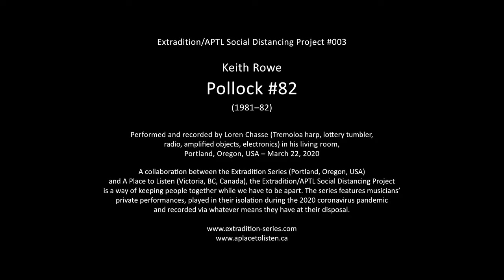Social Distancing Project 003: Keith Rowe, Pollock #82 (1981-82)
Keith Rowe’s "Pollock #82" (1981–82), performed and recorded by Loren Chasse (Tremoloa harp, lottery tumbler, radio, amplified objects, electronics) in his living room on March 22, 2020.

In the late 1950s, Keith Rowe was a student painter at England’s Plymouth College of Art and a wannabe jazz guitarist. Over the course of the next half decade, he would jettison all pretense of traditional musical approaches and forge his own a singular path. As a core member of the seminal improvisation group AMM, as a solo artist, and as a consummate collaborator, he’s created a unique language on his instrument – subtle, abstract, and quietly, extraordinarily virtuosic.

Though an improviser by trade, in the early 1980s Rowe created a series of graphic scores by extracting drip and splatter images from Jackson Pollock paintings and arraying them in bands across large pages, with no instructions for interpretation. Each was dedicated to a close musical associate and scored for that player’s particular instruments. In fall 2018, Rowe generously sent a complete set of the scores to the Extradition Series, which in January 2020 presented four duo performances of the piece along with a nine-piece ensemble realization, all of which can be heard on the Extradition YouTube channel This new version was recorded by Loren Chasse at home during the 2020 coronavirus lockdown, layering two separate performances of the score.

The Extradition/APTL Social Distancing Project is a way of keeping people together while we have to be apart. Conceived during the first weeks of public U.S. & Canadian response to the 2020 coronavirus pandemic, the project is a collaboration between two experimental music series, Extradition (Portland, OR, USA) and A Place to Listen (Victoria, BC, Canada). For the duration of the crisis, both series will be replacing their concert programming with online performances recorded by individual musicians in their homes or other places of isolation.

A Place to Listen is an experimental music series that fosters a practice of mindful, attentive listening through the presentation of experimental and boundary-challenging music.

Extradition is an experimental music series presenting concerts and recitals that exist at the intersection of composition and improvisation, intentionality and chance, clarity and silence.